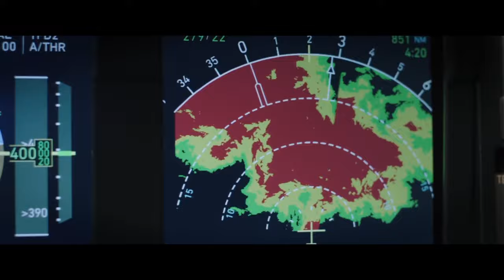EL PILOTO Tráiler Español (2023) Gerard Butler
EL PILOTO Tráiler Español (2023) Gerard Butler, Mike Colter, Acción